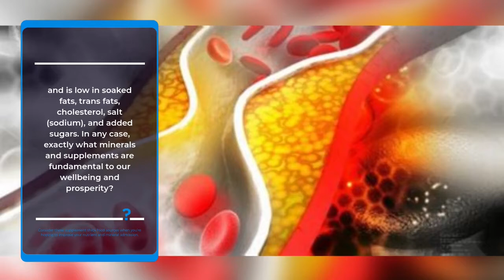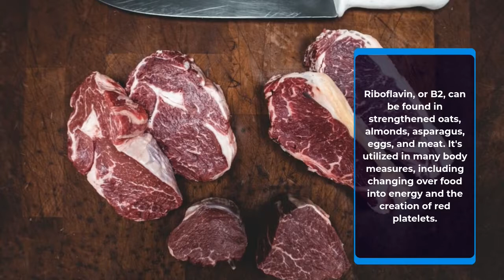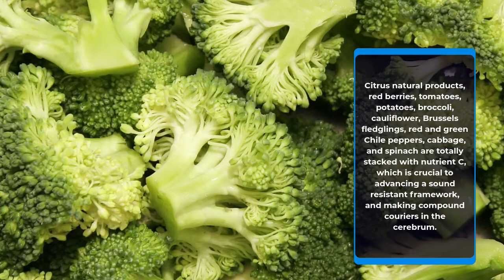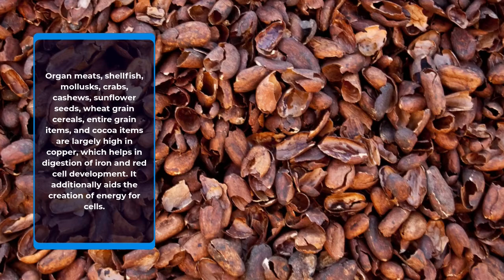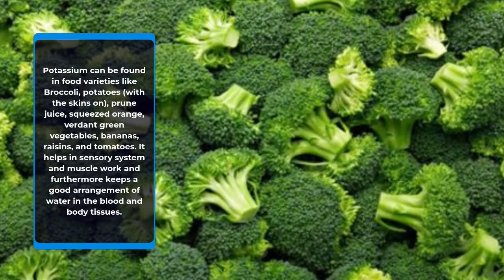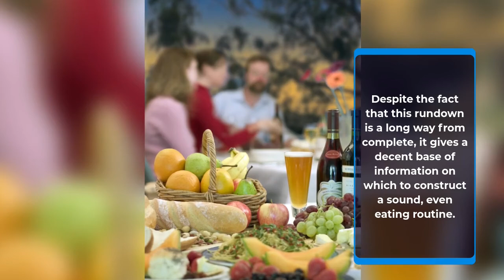SUPERFOODS FOR HEALTHY DIET ESSENTIALS # 26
Here is a short exhortation that I tracked down the most supportive while changing into better dietary patterns. I trust this blog will assist you with making good dieting somewhat simpler and significantly more pleasant for you. Figure out how to simplify food replacements to eliminate undesirable fats, salt, and sugar. Little changes with large rewards, for a better you. A solid plate is a simple method to control parcel sizes. Fill a large portion of your plate with non boring vegetables, one quarter with lean protein, and one with entire grains for a good dieting plan. Heaps of various things influence how solid we are, including we are "Super Foods" that are extraordinary for your heart. These quality food varieties are known to help forestall and battle malignant growth, coronary illness, and other conditions. Focusing on little that we eat and how dynamic we are. Food has an enormous influence in keeping us solid thus we need to ensure we're eating an assortment of food sources to get the appropriate nutrients and nutrients. These and simple changes makes smart dieting more sensible and supportable for a significant stretch.